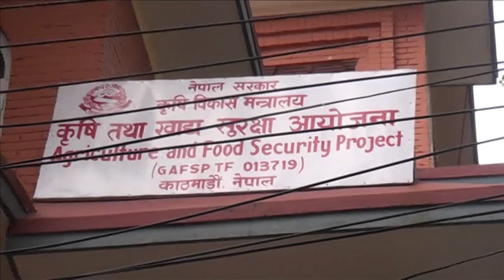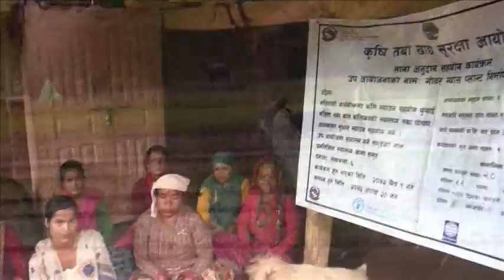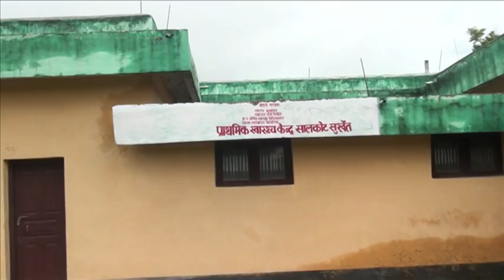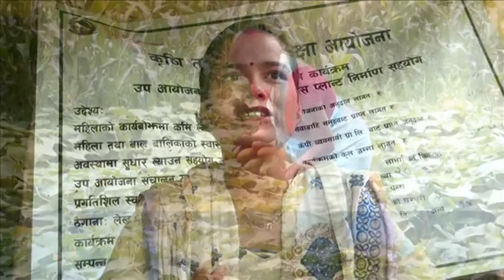Surkhet Part 1